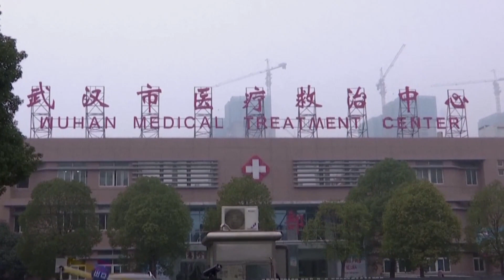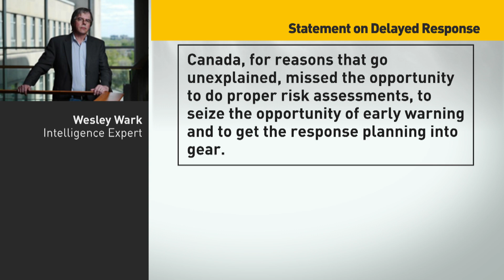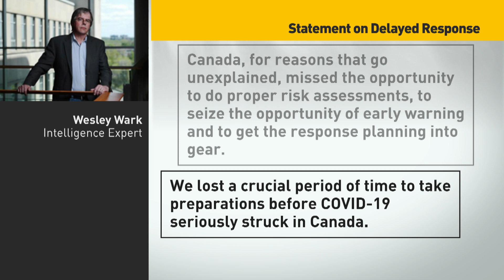Military's medical intelligence unit warned Ottawa of COVID-19 in January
Allegations have emerged that the federal government missed an early opportunity to get ahead of the COVID-19 pandemic. The little-known medical intelligence unit within the Canadian Forces Intelligence Command briefed Defence Minister Harjit Sajjan as early as mid-January, the government confirmed.